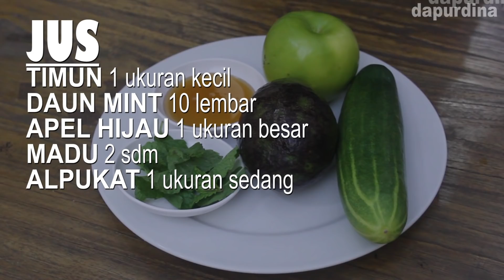Resep JUS | Alpukat-Timun-Apel-Mint-Madu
TIMUN 1 ukuran kecil
DAUN MINT 10 lembar
APEL HIJAU 1 ukuran besar
MADU 2 sdm
ALPUKAT 1 ukuran sedang